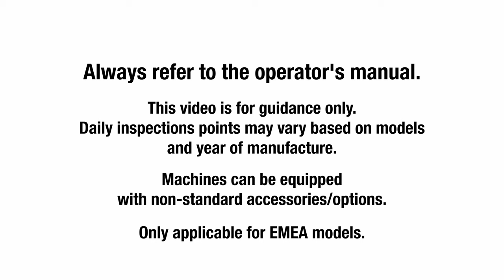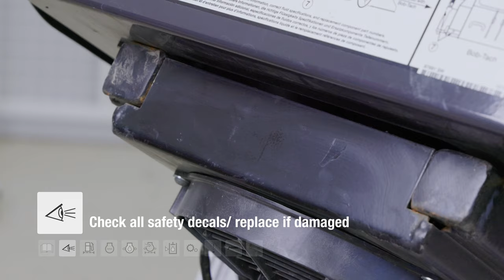Daily inspection and maintenance Bobcat MT55 Mini track loader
Short instructional video about the MT55.

00:00 – Intro
00:55 – Check all safety decals
01:29 – Tracks check
01:37 – Check for leakage
01:41 – Cabin check
01:45 – Make sure engine is off before you proceed
01:51 – Remove trapped water if needed
02:05 – Check coolant level COLD
02:30 – Check engine oil level
03:06 – Check air filter
03:46 – Check hydraulic fluid level
04:00 – Check for correct function
04:12 – Check lights
04:16 – Grease all 25 nipples
04:48 – Check tracks tension
04:55 – Outro